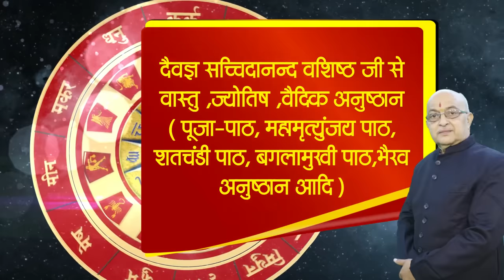Mithun Rashi 2024 ।। Mithun Rashifal 2024 मिथुन वार्षिक राशिफल 2024।। Gemini 2024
Mithun Rashifal 2024 ll मिथुन राशिफल2024
mesh rashi 2024, 2024,Mesh rashi may 2024,Mesh rashi june 2024,grahan2024,rashipariwartan2024